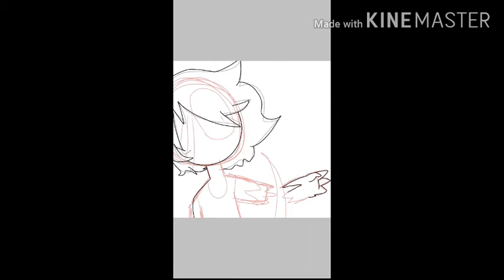"ᴍʏ ᴀʀᴍ..." [Speedpaint] (Future ice) {Gore & Blood}